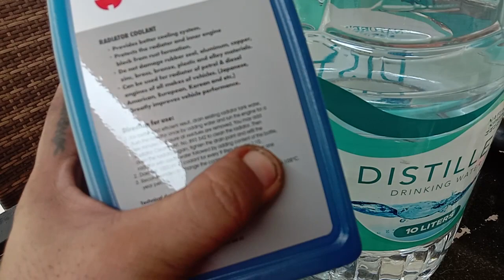Radiator Replacement/Installation Step by Step Tutorial | Mitsubishi Lancer Hotdog/Itlog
step by step video tutorial kung paano magpalit ng radiator sa ating sasakyan.